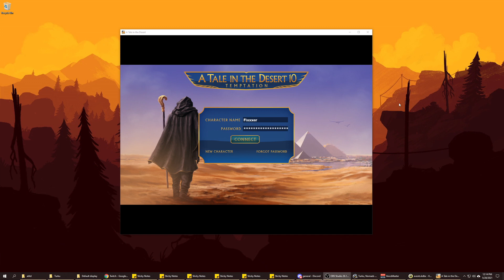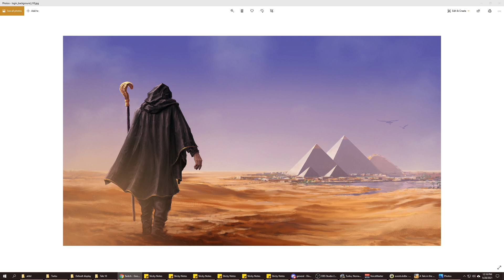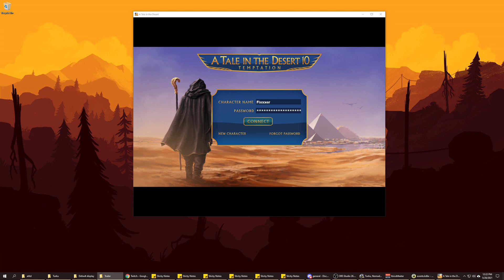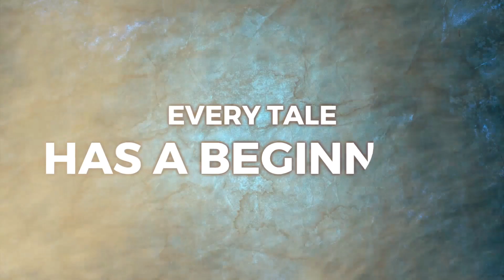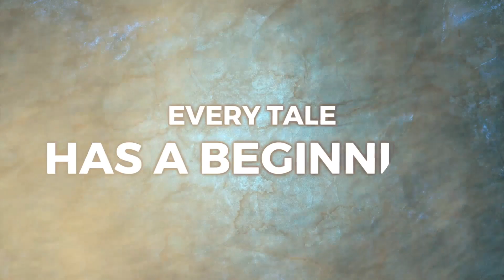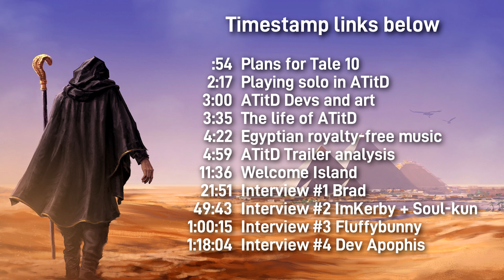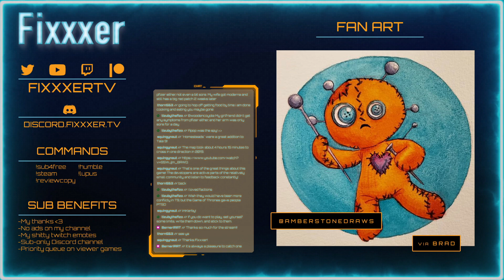A Tale in the Desert: Tale 10 - Welcome Island and interviews (ATitD)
A Tale in the Desert is a crafting, basebuilding, skill-based mmo with no combat.  Players can cooperate or compete against each other in various puzzles and challenges.

00:00 Start
00:54 Plans for Tale 10
2:17 Playing solo in ATitD
3:00 ATitD devs and art
3:35 The life of ATitD
4:22 Egyptian royalty-free music
4:59 ATitD trailer analysis
11:36 Welcome island
21:51 Interview #1 Brad
49:43 Interview #2 ImKerby + Soul-kun
1:00:15 Interview #3 fluffybunny
1:18:04 Interview #4  Dev Apophis

Licensing:
Game footage used:

"A Tale in the Desert" by Desert Nomad Studios, eGenesis, Pluribus Games